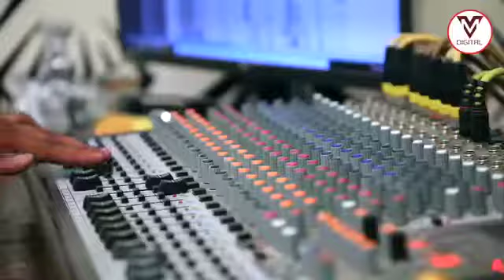थारी मारी आबरु नो सवाल मारी माँ;;; गुजराती song , Dj song ; best music